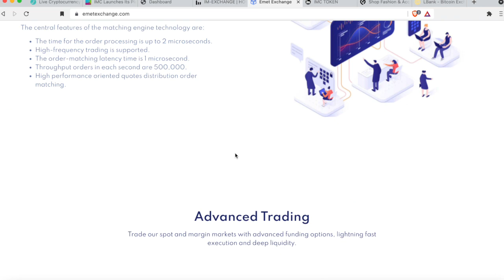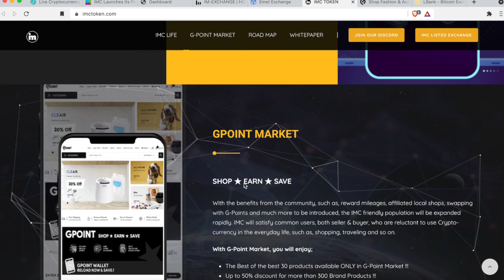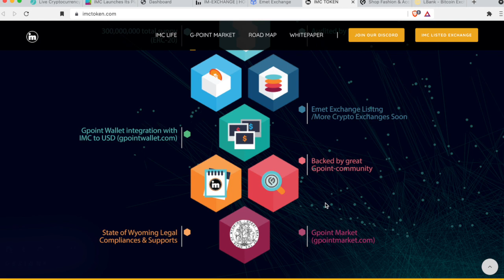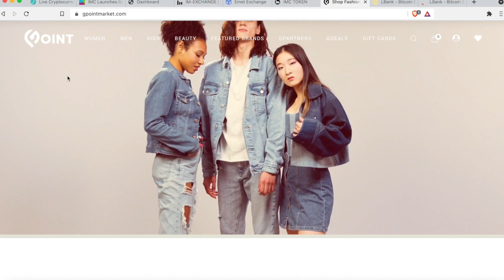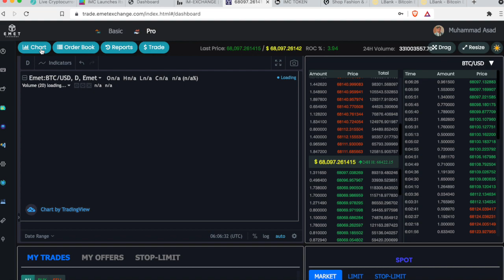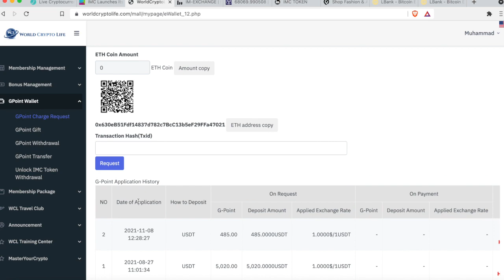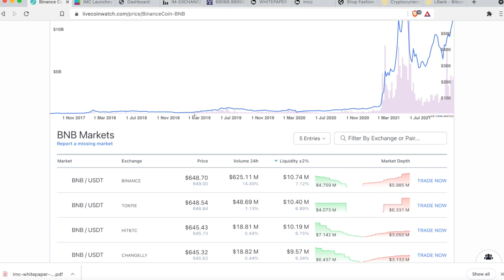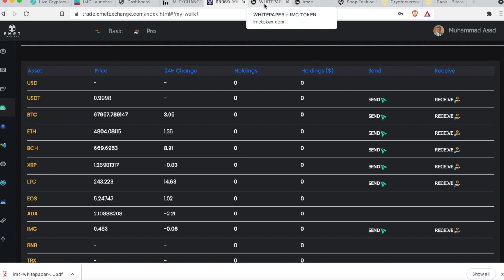IM EXCHANGE| WCL - World Crypto Life explained IN Urdu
Growing your Bitcoin – Changing your life
plz use any link to buy bitcoin or any other coins.
thanks

Join 3commas Here

Binance Join here,

Coinbace account link

Bitcoin is a cryptocurrency. It may be described as a virtual currency or a digital currency – it is a completely virtual version of money, and each Bitcoin is a computer file stored in a “digital wallet”. Bitcoin transactions are recorded in a public list called the Blockchain. Basically, it is an online type of cash, and can be exchanged for real money.